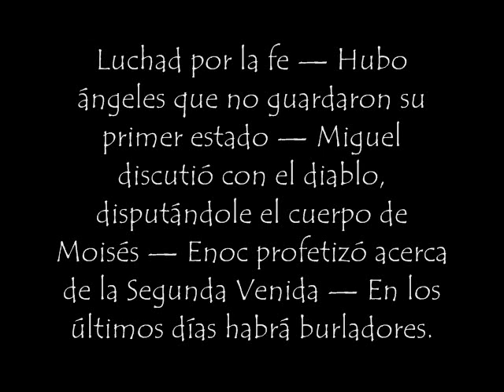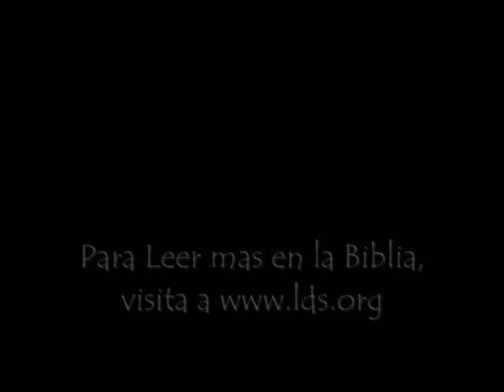la epístola de Judas - Las palabras inspiradas de un Apostol de Jesucristo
EPÍSTOLA UNIVERSAL DE
San Judas Apóstol
Luchad por la fe — Hubo ángeles que no guardaron su primer estado — Miguel discutió con el diablo, disputándole el cuerpo de Moisés — Enoc profetizó acerca de la Segunda Venida — En los últimos días habrá burladores.

THE GENERAL EPISTLE OF
JUDE
CHAPTER 1
Contend for the faith—Some angels kept not their first estate—Michael disputed about the body of Moses—Enoch prophesied of Second Coming—Mockers shall come in the last days